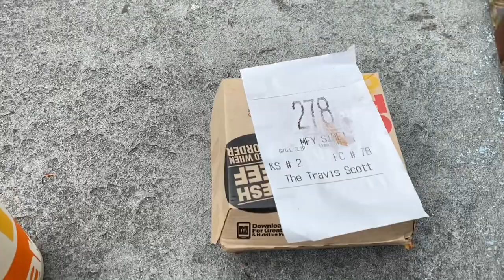UNO Chance Tries Cactus Jack Burger Vlog 003.5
Trying the travis Scott burger from McDonald’s.
Watch this Vlog to see our reviews.